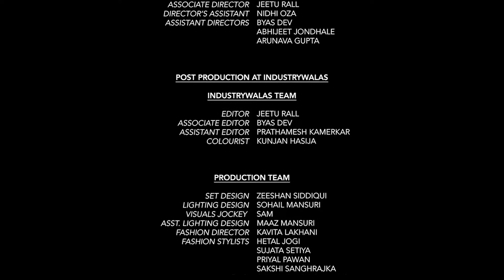Shukriya (Thank you) Song, Telugu |షుక్రియా (మీకు ధన్యవాదాలు) సాంగ్, రాజీవ్ సుందరేశన్ సాశా త్రిపాఠి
షుక్రియా (మీకు ధన్యవాదాలు). గడచిన 75 సంవత్సరాలు గా ఆర్థిక సేవ ల రంగం లో మార్పు ను తీసుకు రావడం కోసం కృషి చేస్తున్న వ్యక్తులు అందరికీ హృదయపూర్వక కృతజ్ఞతలను తెలియ జేయడం కోసం ఉపయోగించిన మాటే షుక్రియా.  కోవిడ్-19 మహమ్మారి కాలం లో అసాధారణమైనటువంటి అంకిత భావాన్ని, నైతిక ధైర్యాన్ని కనబరచడం ద్వారా మరే ఇతర రంగం లోని ఫ్రంట్- లైన్ వర్కర్ ల వలెనే ఫైనాన్షియల్ సర్వీసెస్ రంగం వర్కర్ లు సైతం పరిశ్రమించారు.  మరి వారు ఎన్నో సవాళ్ళు ఎదురైనప్పటికీ కూడాను ఈ రంగాన్ని సర్వసన్నద్ధంగా ఉంచారు.